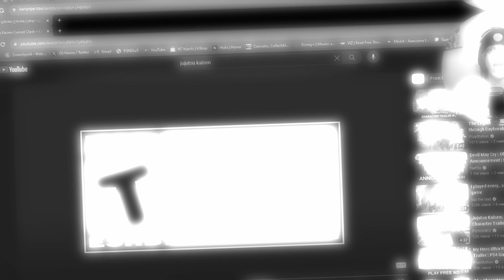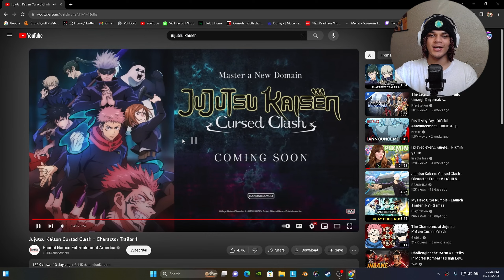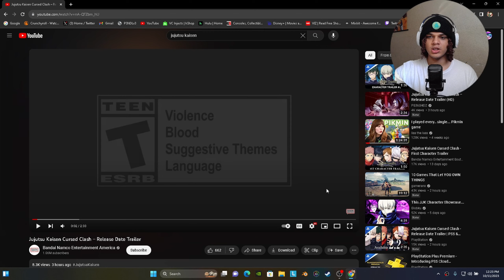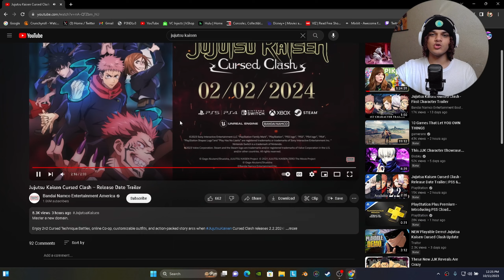Official RELEASE DATE - Jujutsu Kaisen Cursed Clash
We took a look at the new Jujutsu Kaisen arena fighter and it looks pretty good honestly most hyped to play the characters and this 2v2 aspect makes it even more intriguing hope the devs deilver but we will be playing either way hope you enjoy and ill catch you in the next one